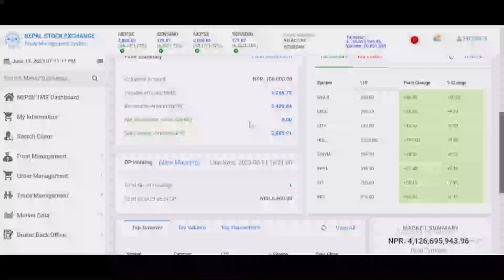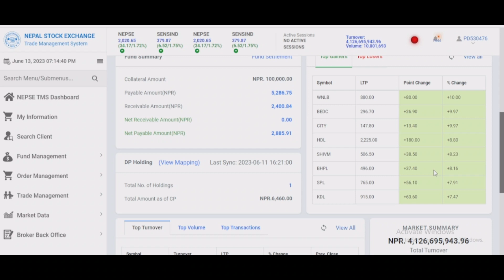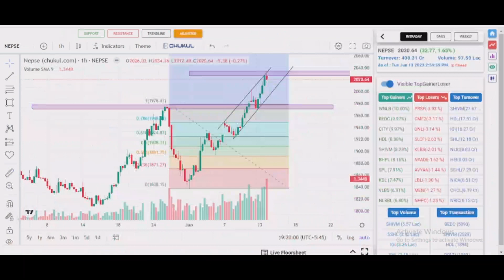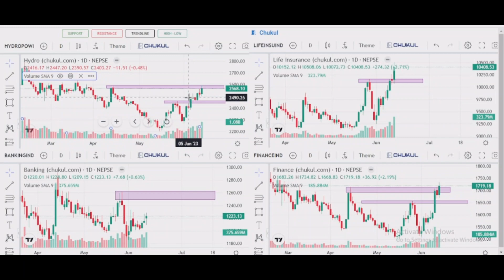Nepse 2000+++ Technical Analysis